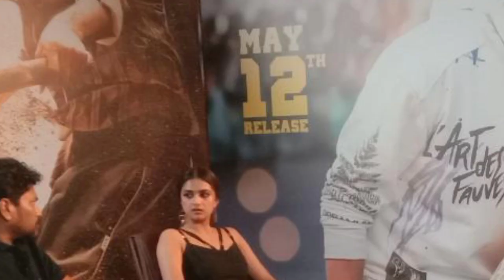Mahesh Babu ||యూఎస్ లో విడుదల కాకముందే మహేష్ బాబు సరికొత్త అధ్యాయం sarkarivaripata|Keerthi Suresh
NaMahesh Babu ||యూఎస్ లో విడుదల కాకముందే మహేష్ బాబు సరికొత్త అధ్యాయం sarkarivaripata|Keerthi Suresh